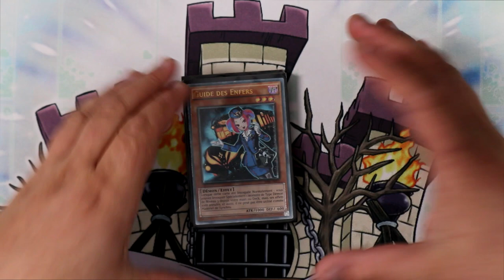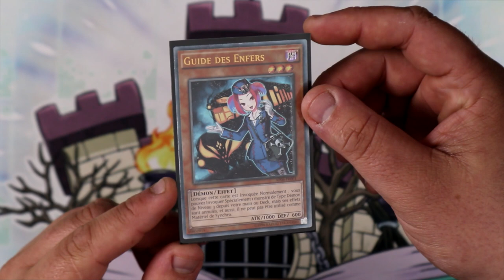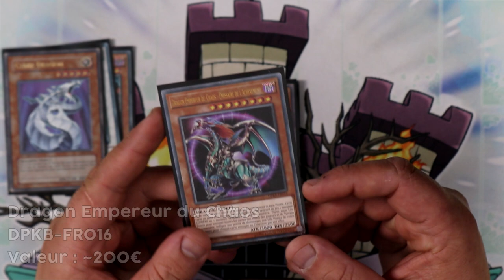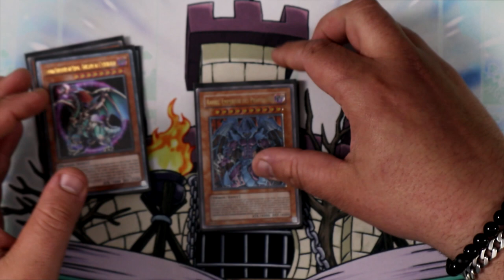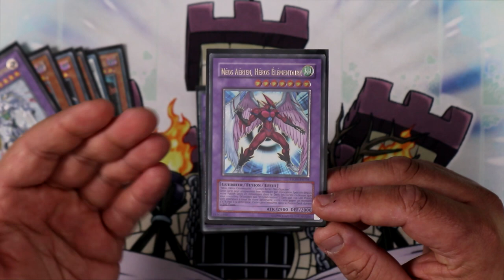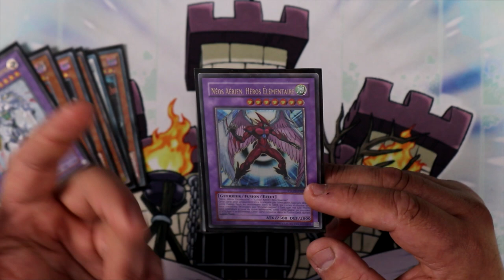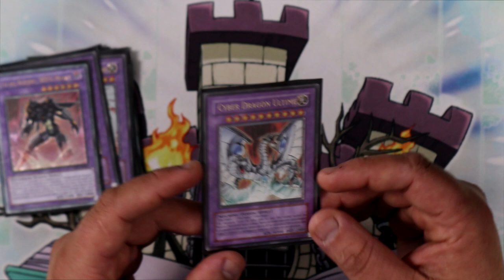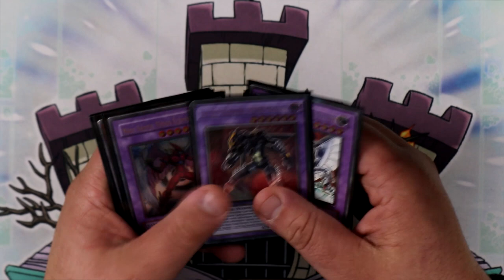LES 10 ULTIMATES LES PLUS CHÈRES DE MA COLLECTION | Les joueurs Héros en sueurs 🥵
Aujourd'hui on entame le début d'une suite de vidéo ou je vous présente les cartes de ma collection, et on commence par les ultimates !